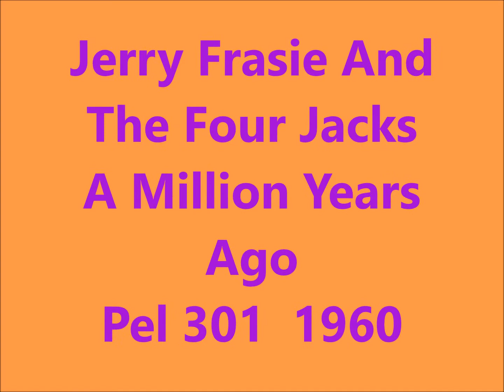Jerry Frasie And The Four Jacks - A Million Years Ago - Pel 301 - 1960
TEEN DOOWOP